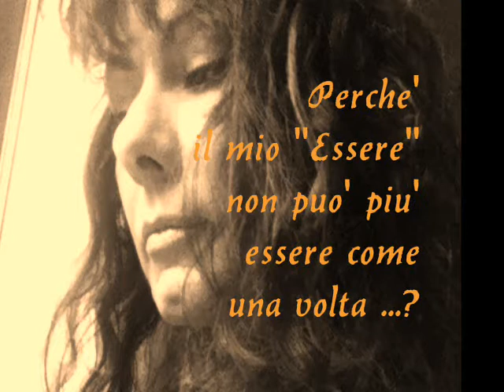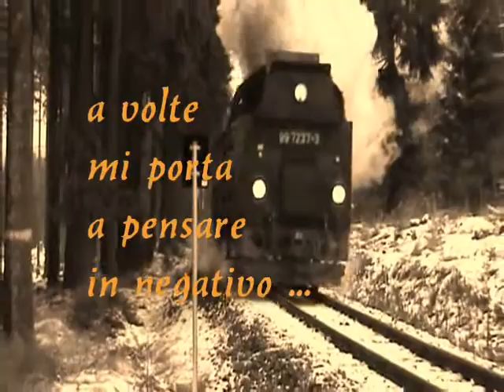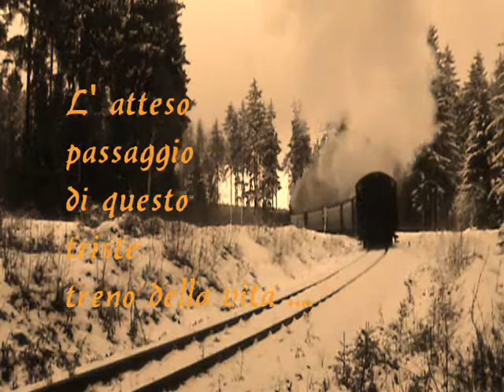*UN TRENO IN CORSA* Pensieri dell'Anima By Tiffany 141065